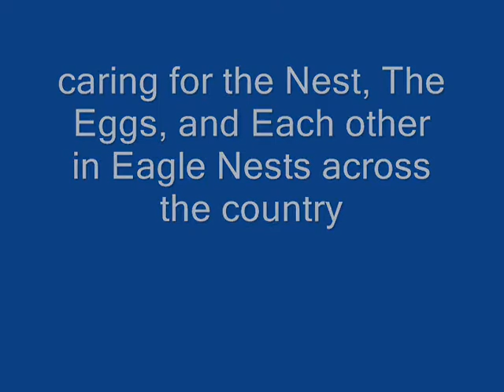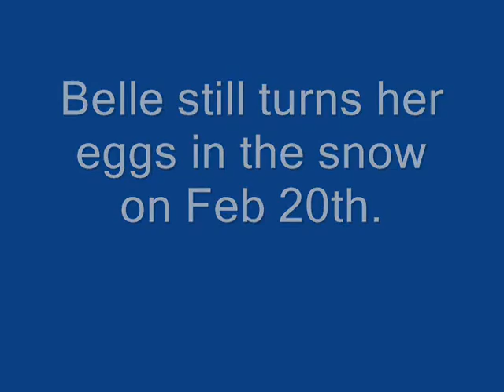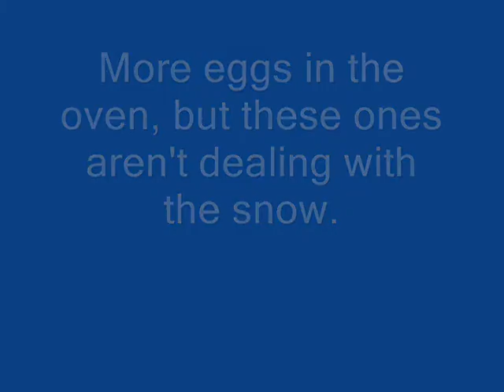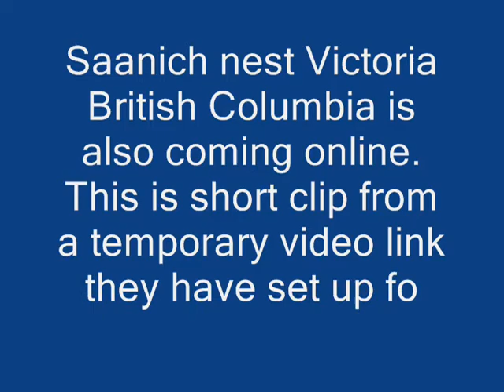Feb 21 Caring for Nests, Eggs, and each Other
Updates on Bald Eagle cams around the WWW